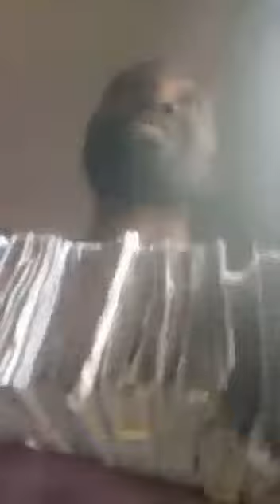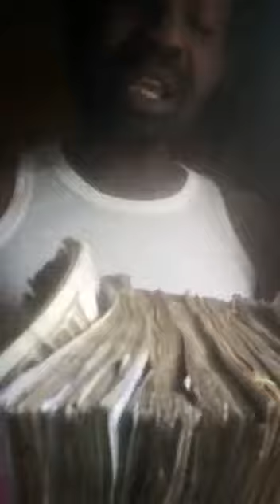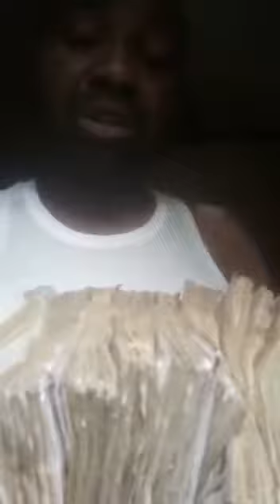Chukwudi ogbonnaya eheche, Eze dibia na AKAEZE